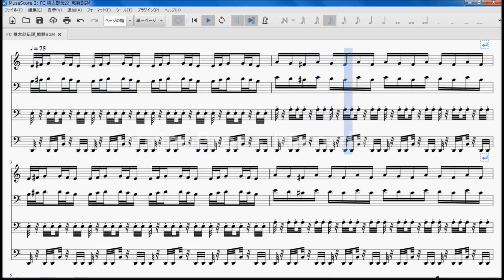FC 桃太郎伝説 戦闘BGM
桃太郎伝説の戦闘BGM(確か通常)